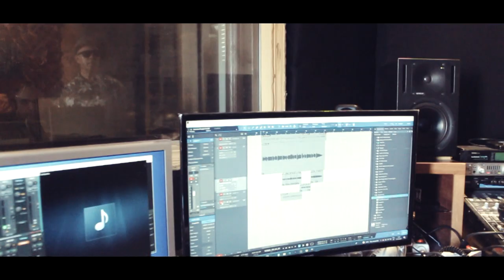SIDI MANSOUR & MA BAKER BONEY M (BOUFRIH SAXOPHONE. PATRICIA) (SAX & VOICE )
Rolling In The Deep + Sidi Mansour // Wardi & Friends ft. Humood Alkhudher
Rolling In The Deep + Sidi Mansour
sidi mansour film tachlhit complet,
ma baker boney m,
ma baker remix,
ma baker lyrics,
ma baker مترجمة,
ma baker cover,
ma baker live,
ma baker paroles,
ma baker boney m lyrics,
ma baker audio,
ma baker arabic,
ma baker and chef,
ma baker and her sons,
ma baker asian dance